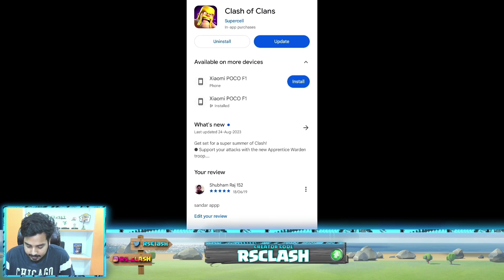Easily Complete Clash of Clans Chess Challenge | coc new event